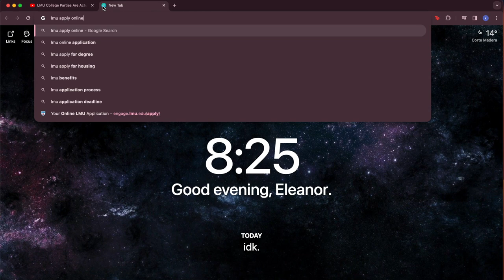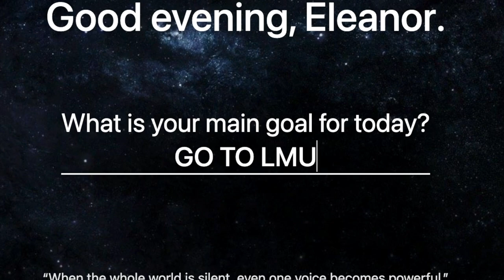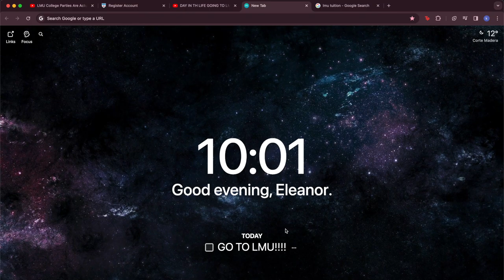Lost in Translation Trailer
eager student arrives at her new american university, only to believe that everyone except her roommate is out to get her...web series coming soon!